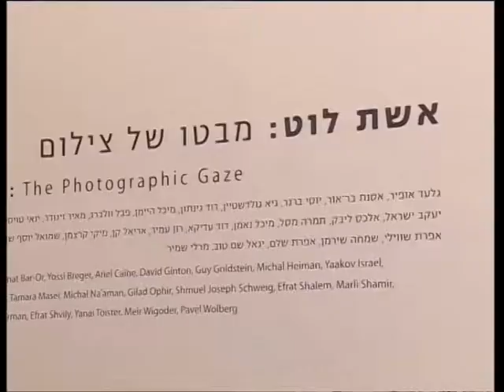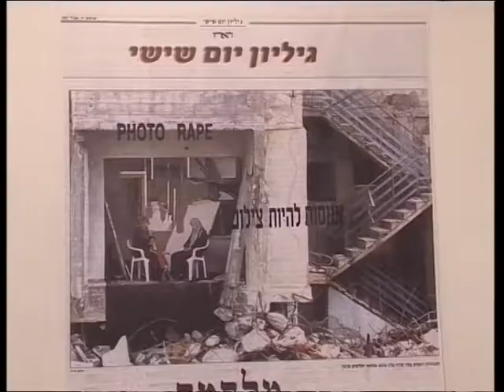אשת לוט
סרטון פתיחה של תערוכת אשת לוט